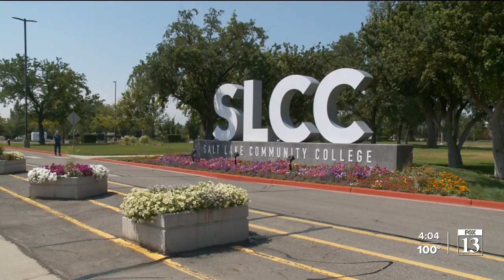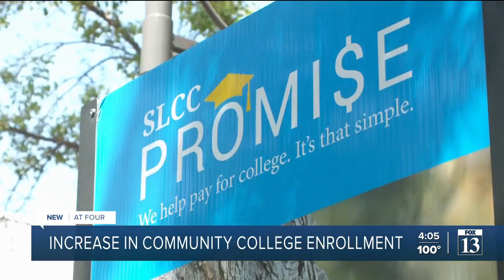SLCC sees 10 percent jump in student applications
Salt Lake Community College is seeing more people sending in applications to attend the school, Curtis Larsen, SLCC Assistant Vice President Student Services.

This year, they have seen a 10 percent increase which is a nice boost, he said.

“The pandemic roiled community colleges across the country and salt lake community college was no exception,” Larsen said.